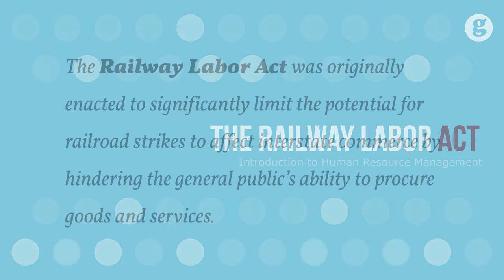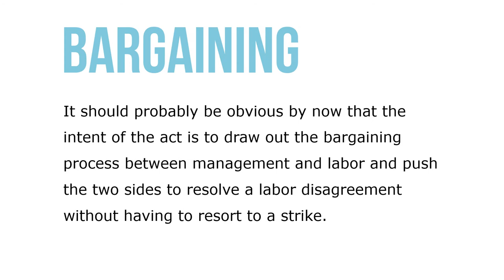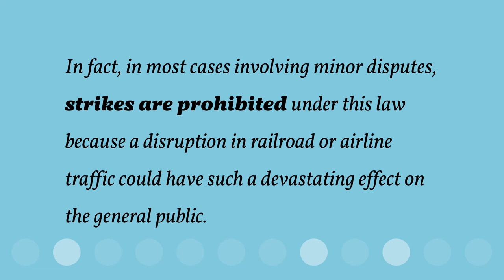The Railway Labor Act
The Railway Labor Act was originally enacted to significantly limit the potential for railroad strikes to affect interstate commerce by hindering the general public’s ability to procure goods and services. The act also provides protection for workers’ right to join a union, and it requires that in major disputes—disputes involving rates of pay, work rules, or working conditions—management and labor must participate in a fairly long negotiation and mediation process before a labor strike may be called.

A strike is a collective work stoppage by members of a union that is intended to put pressure on an employer. This negotiation process is designed to force the two parties to come to an agreement without resorting to a strike, in almost all cases.

In 1934, the National Mediation Board (NMB) was created in an amendment to the RLA. If management and labor fail to negotiate a settlement to their disagreement, the NMB is tasked by the act with mediating the two parties’ disagreements. Even after the NMB determines that there’s no reasonable prospect for settlement through mediation, it can push the two parties to submit to an arbitration process. However, both parties must consent to arbitration.

Finally, if arbitration is unsuccessful or is rejected, the NMB has the authority to refer the dispute to the president of the United States, who can create a Presidential Emergency Board (PEB) as a mechanism to investigate the disagreement. It should probably be obvious by now that the intent of the act is to draw out the bargaining process between management and labor and push the two sides to resolve a labor disagreement without having to resort to a strike.

In fact, in most cases involving minor disputes (disputes over items other than collective bargaining rights such as pay, work rules, or working conditions), strikes are prohibited under this law because a disruption in railroad or airline traffic could have such a devastating effect on the general public.